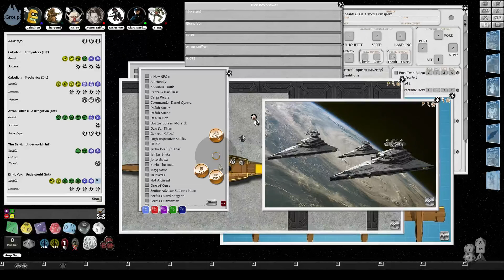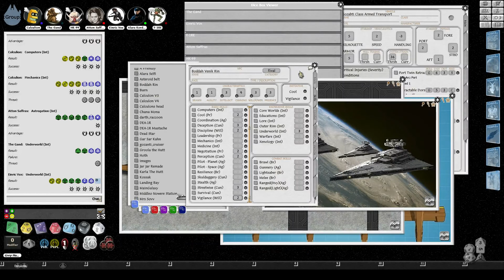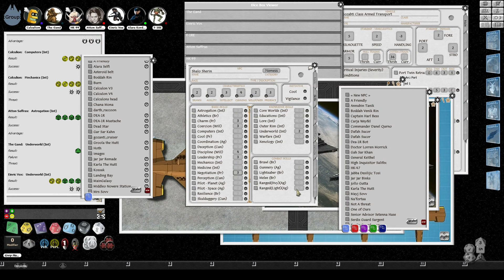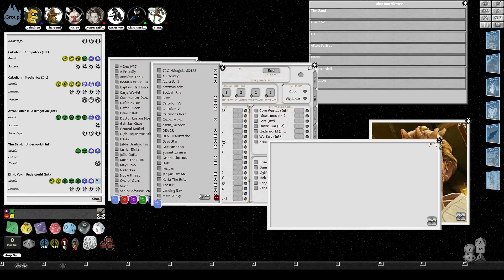Star Wars Age of Rebellion - Everyone Strikes Back - Episode 9, Part 3 - Overly Paranoid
Waiting for the other shoe to drop.